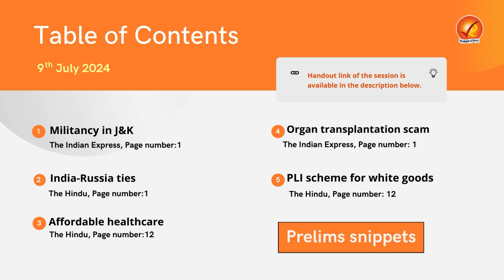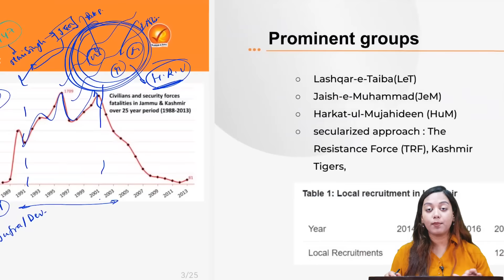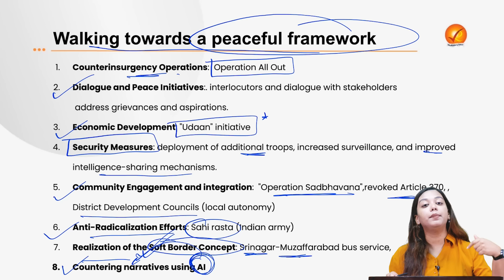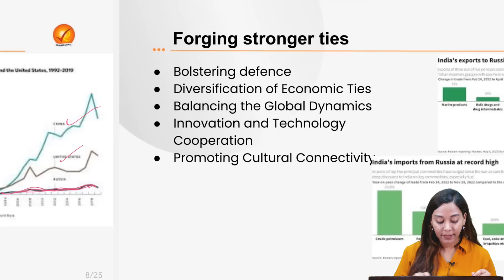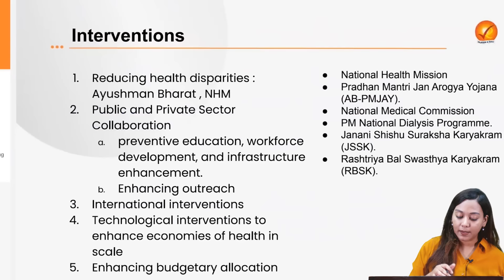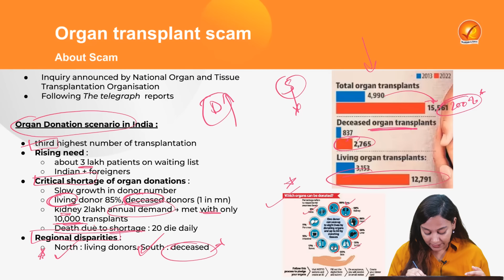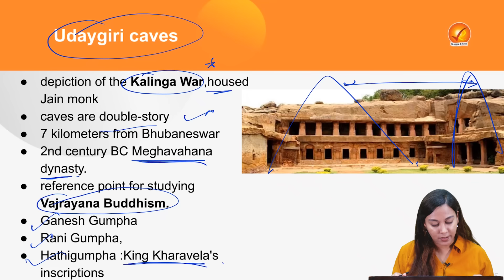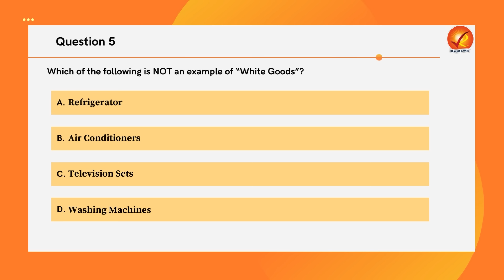The Analyst 9th July 2024 Current Affairs Today | Vajiram and Ravi Daily Newspaper Analysis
Stay updated on 9th July current affairs with The Analyst! Get a daily newspaper analysis from Vajiram & Ravi and stay informed on the latest news and events with our comprehensive coverage of current affairs today. Stay ahead of the game and ace your exams with our daily current affairs updates.

00:00 Introduction
01:05 Militancy in J&K
13:50 India-Russia ties
23:41 Affordable Healthcare in India
30:54 Organ Transplant Racket
36:35 PLI Scheme for White Goods
40:24 Prelims Pointers
47:40 Quiz